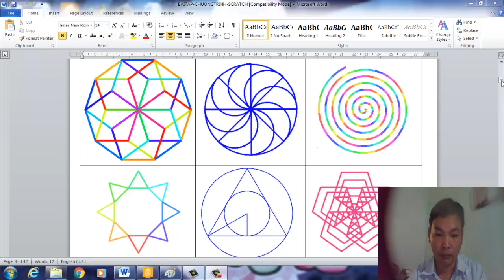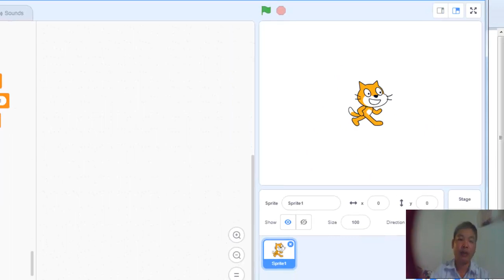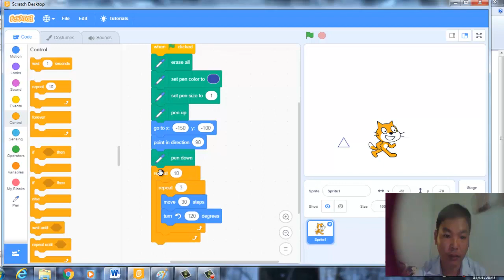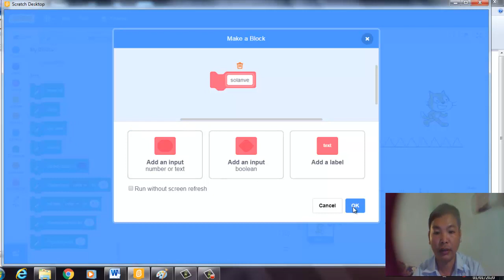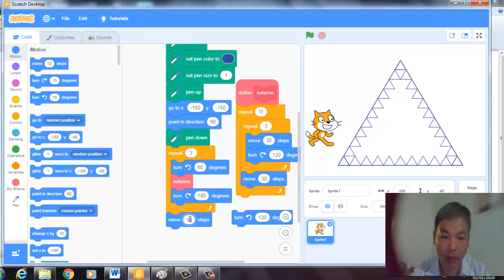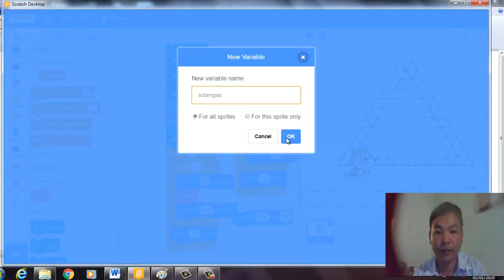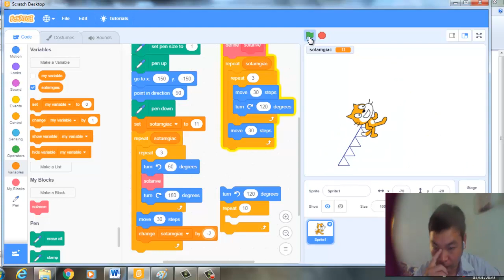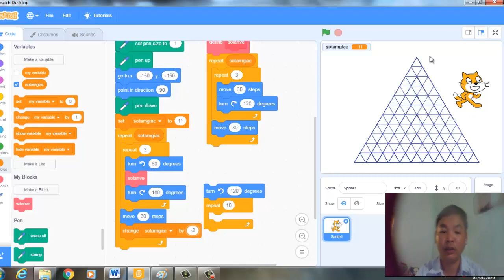🔴Hướng Dẫn Cách Vẽ Tam Giác Liền Nhau Dùng Scratch|VĐD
Hôm nay tôi hướng dẫn các em cách vẽ tam giác và xếp chồng nhau rất đơn giản mà ai củng làm được